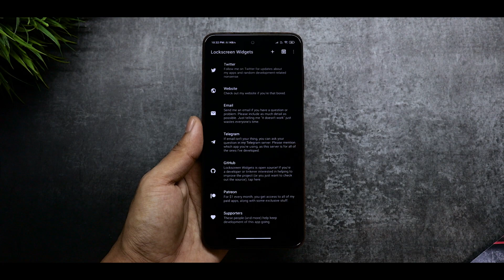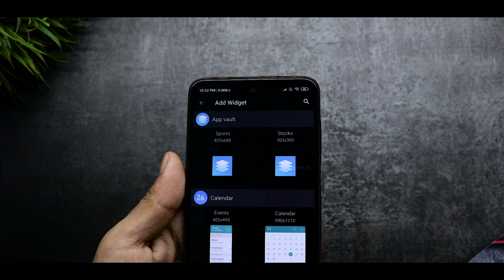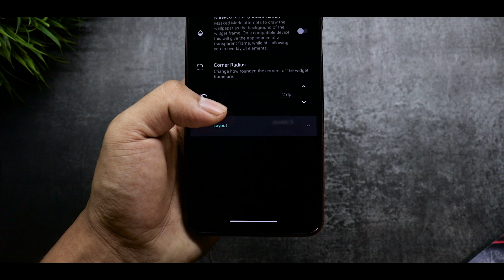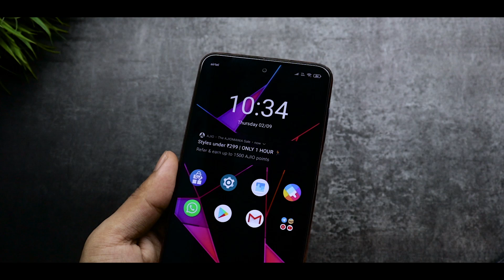Add Widgets On Lockscreen On MIUI 12/MIUI 12.5 | Customise Lockscreen On Any Xiaomi,Redmi & Poco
Add Widgets On Lockscreen On MIUI 12/MIUI 12.5 | Customise Lockscreen On Any Xiaomi,Redmi & Poco Device

Related Content

android 12 theme app
miui 12 dynamic wallpaper
android 12 launcher
stock android 12 launcher
pixel 6 theme
pixel 6 launcher apk
android 12 dynamic wallpaper
android 12 lockscreen widgets
android 12 homescreen
september miui 12 themes
best android 12 module
magisk modules,
navigation gestures bar on poco launcher
miui 12.5 update,poco launcher
miui 12.5 launcher
miui system apps update